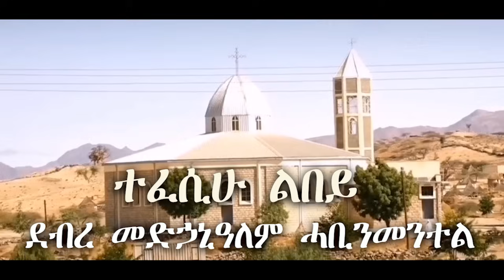ተፈሲሁ ልበይ | ሓዳስ መዝሙር ብካቶሊካውያን መዘምራን ደብረ መድኃኔ ዓለም ሓሊብ መንተል | Eritrean Catholic Mezmur Tefesihu lbey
ተፈሲሁ ልበይ | ሓዳስ መዝሙር ብካቶሊካውያን መዘምራን ቊምስና ደብረ መድኃኔ ዓለም ሓሊብ መንተል | New Eritrean Catholic Mezmur Tefesihu lbey
ሰላም ወ ሰናይ ፍቁራት ኣኅዋትን ኣኃትን ጸጋ ጎይታና ኢየሱስ ክርስቶስን ፍቅሪ ኣምላኽን ኅብረት መንፈስ ቅዱስን ምስ ኲላትና ይኹን። እዚ You Tube Chanel Eri_Catholic_Addismedia እዚ ናይ ካቶሊካውያን ኤርትራውያን ማኅበር መድኃኔ ዓለም ኣዲስ ኣበባ ኮይኑ ዝተፈላለዩ ንጥፈታት ሓደስቲ መዛሙራት፡ ኣስተምህሮታትን ትምህርትታትን ብምዝርጋሕ ሓቢርና ንዓብየሉን ንባረኸሉን Chanel እዩ። Subscribe ብምግባር ስድራቤት ክትኩኑ ከምኡ ውን ኣብዚ ዝተፈነወ መታን ኣብ ኲሉ ክባጻሕሞ ሓቢርና ክንዓቢ Share ክንገብር ንዕድም።